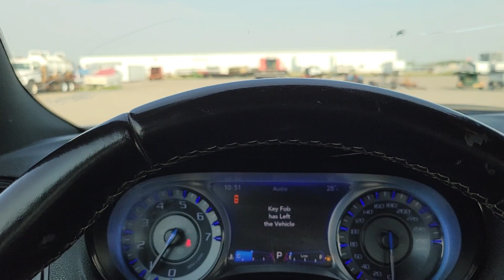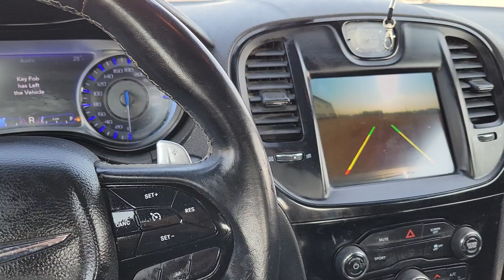2018 Chrysler 300 S Car